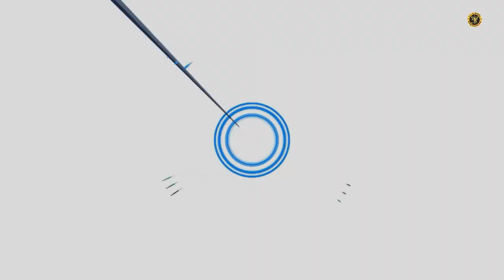ബ്ലാസ്റ്റേഴ്സിന്റെ പ്രതിരോധം ശക്തമാണോ ? | DEFENCE ANALYSIS OF KBFC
VIDEO RESOURCES:- Khel now, goal.com, IFTWC

SOUND RECORDED :- BOYA BY M1 Microphone

SOFTWARES USED :- VSDC VIDEO EDITOR , ADOBE PREMIERE PRO, ADOBE AUDITION